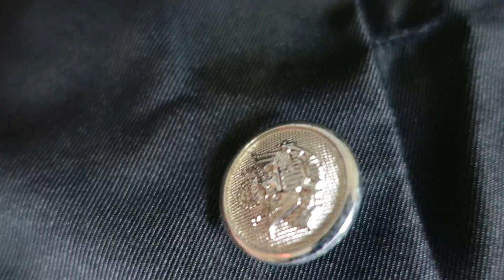เริ่มต้นเป็นนักดาบพิฆาตอสูรในปี 2020! (รีวิวชุดคอสเพลย์เซ็นอิทสึ)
โปรเจ็คสีเหลืองบำบัดเริ่มได้ !! ใครอยากให้เซ็น(นีท)สึทำคลิปอะไรเม้นไว้ได้นะค้าบ

นีทโตะ V.2 ไลฟ์สไตล์ Cosplay & Vlog
Facebook ได้ที่ : นีทโตะ ซามะ